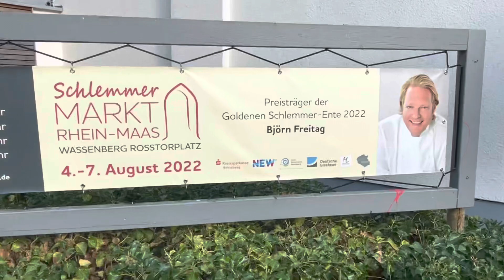Schlemmermarkt 2022 in Wassenberg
Ein paar Aufnahmen vom Schlemmermarkt 2022 in Wassenberg und der Verleihung der goldenen Schlemmerente an Björn Freitag